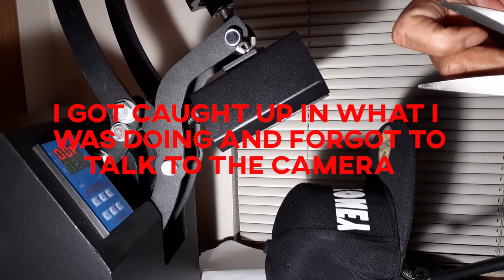How to do sublimation on glitter. (Mistakes I made)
what up? In this video i'm going i show you how to do sublimation on glitter and the mistakes I made when creating this hat. Like I said before this channel is my journey and learning everything from scratch. I'll have wins and losses.

Equipment that i use from heatpressnation
Epson workforce WF 7720
Mophorn Cap press
Canon PIXMA iX6820 Wireless Inkjet Printer
Everything you will see here is all new to me. I am self teaching myself this business from equipment to sales.